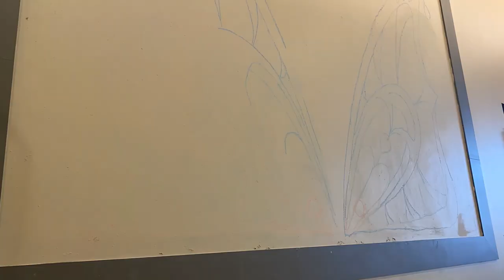Achieve Wings - Butterfly Art Project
We invite you to come to Northtown Mall and take photos with our Achieve Wings. Artists with disabilities are painting and creating beautiful butterfly wings in the Burlington Court at Northtown Mall (entrance #5) in Blaine, Minnesota. The murals, when finished, can be photographed and used/shared by mall visitors. Panels will have different sized wing heights and widths to accommodate all people to be able to take selfies (tall, short, children, wheelchair accessible, etc.).

We are thrilled to share these butterfly pieces with our community as butterfly wings represent nature, teamwork, community, inclusion, achievement, transformation, and art accessibility.

Achieve Services is a nonprofit organization providing adults with disabilities employment opportunities and life skills and enrichment programs including our "Achieve Wings" project.

The song "Achieve Wings" was written and performed by Achieve participant, Josh.

If you would like to learn more about Achieve or get involved, we're hiring!